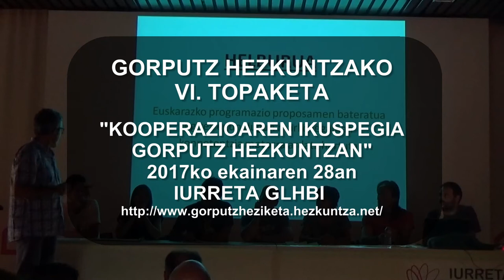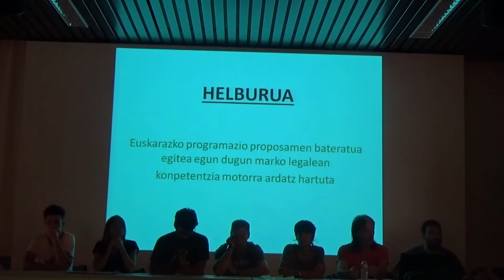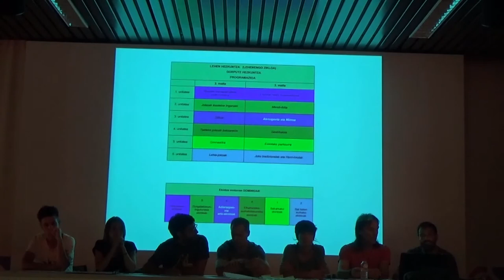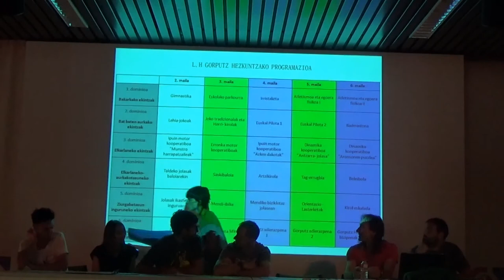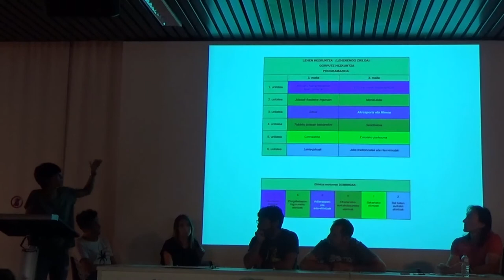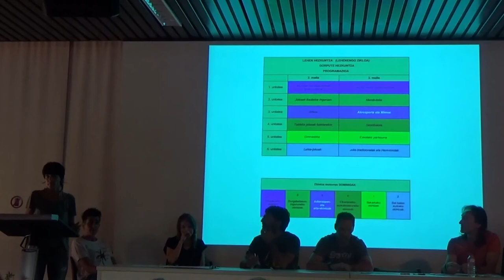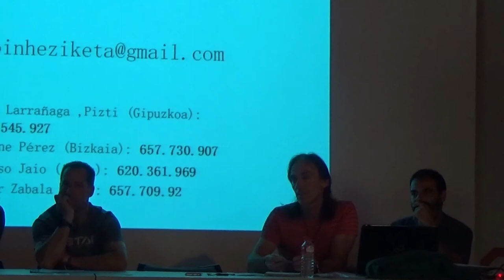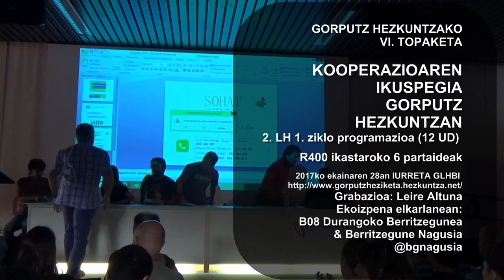LH1eko Programazioa Gorputz Hezkuntzan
LH 1. ziklo programazioa (12 UD) - R400 ikastaroko 6 partaideak aurkeztuta GORPUTZ HEZKUNTZAKO VI. TOPAKETAn @gorputzhez antolatuta @BGNagusia-k eta Durangoko B08ren ekoizpena CCbySA 2017